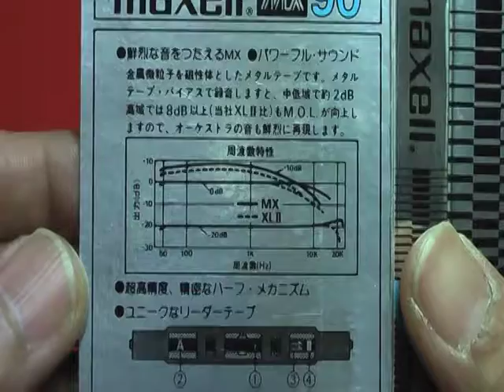マクセル カセットテープ maxell UDⅡ High Position TypeⅡ Retro Vintage Compact Cassette Collection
昭和のカセットテープ
マクセルのUDⅡです。
1980年代前半から発売されていたと思います。
ノーマルテープと変わらない価格のクロームテープ。
オーディオマニア以外の一般ユーザーを対象にしていたと思うのですが
一般ユーザーのラジカセなどは
クロームへの切り替えがないものがまだまだ多く
売れなかったのか
ノーマルテープのUDⅠより安く
パックで叩き売られていた記憶があります。